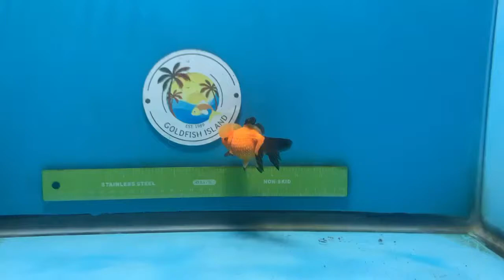Goldfish island SKU 0109CP00AP335TD2U1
Available in USA and Canada. Search for this fish by the ID in this video’s title. or chat directly with us on the website.

@ Copyright